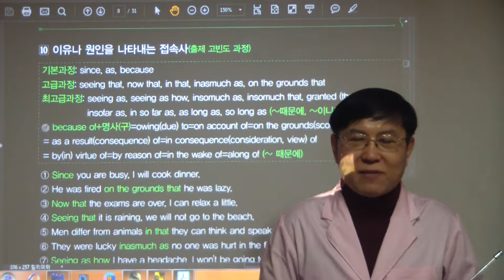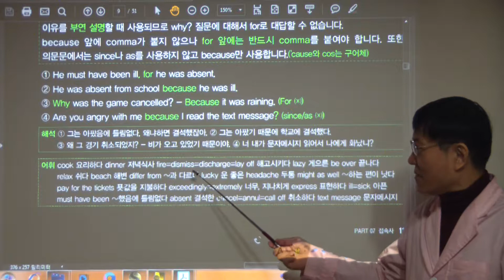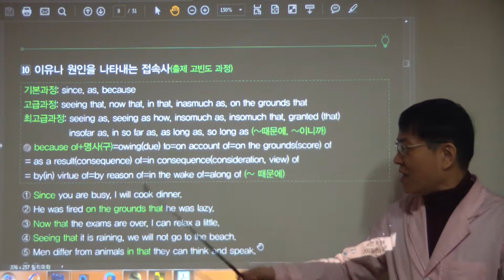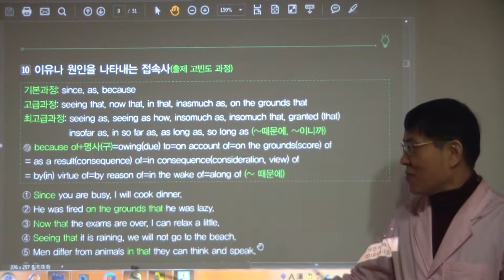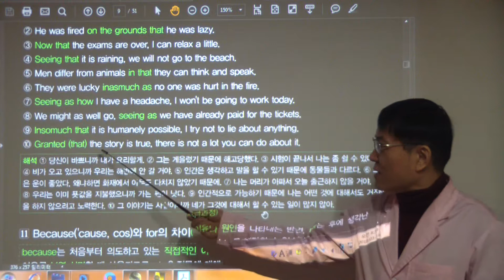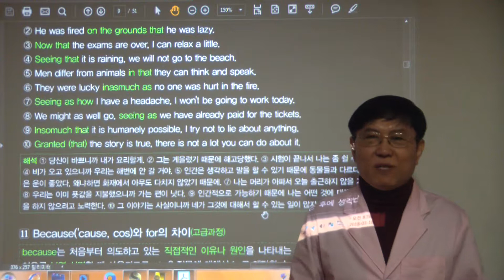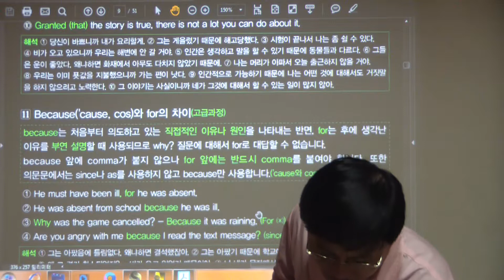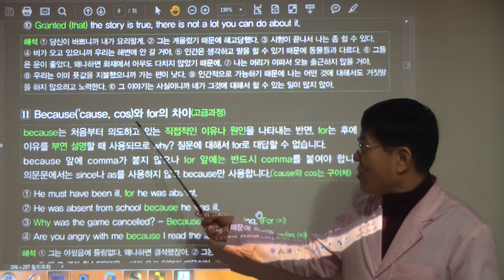HDV 0906 이유, 조건, 양보를 나타내는 접속사(117-120쪽/개정판 3쇄까지는 337-340쪽)